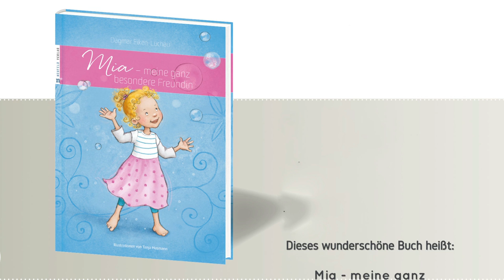Mia - meine ganz besondere Freundin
Diese Geschichte hilft, das Verhalten und die Gefühle von autistischen Kindern besser zu verstehen – was manchmal gar nicht so leicht ist. Sie lehrt bereits die ganz Kleinen, wie schön es sein kann, Menschen, die anders sind, zu entdecken und so zu akzeptieren, wie sie sind. So lernen Kinder im Kita- Alter, mit besonderen Kindern umzugehen und sie gelassen in ihre Gemeinschaft zu integrieren. Altersgerecht und situationsorientiert, ohne zu verurteilen oder zu beängstigen, klärt dieses Buch auf. Es geht zwar um Menschen mit Autismus-Spektrum-Störung (ASS), der Begriff „Autismus“ kommt allerdings gar nicht darin vor.

Dieses wunderschöne Buch wurde von Dagmar Eiken-Lüchau geschrieben und von Tanja Husmann illustriert. Die ISBN lautet 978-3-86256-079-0.
Mit freundlicher Genehmigung vom Neufeld Verlag.

Gelesen hat Nadine Erben (Diene) von der Kita Lütenhof.